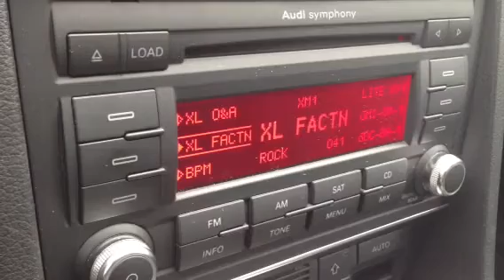Audi Symphony II conversion to Symphony II+ issues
Can anyone explain why most of the satellite presets do not keep the station info?  There are only about 3 presets that actually keep the station info.